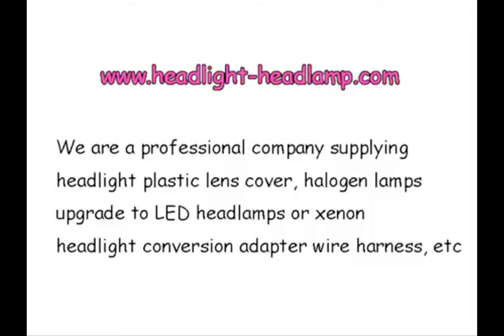Honda Fit Jazz Gen2 Headlight Plastic lens Cover Lenses fading Replacement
If your 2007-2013 Honda Fit Jazz Gen2 original factory OEM Headlight Lens Cover Plastic Lenses Glasses have problems, like been Yellowish Scratched Lenses Crack, Cracked, Broken or have fading, faded and fogging, foggy, haze, aging etc. Don't need to replace the whole headlight assembly, you only need to repair your plastic headlight lens cover, it means only need to replace the lenses cover and then your headlights can back to condition as new.